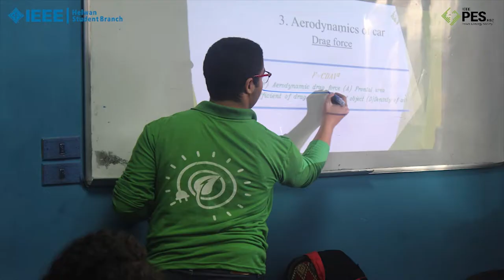PES Helwan student chapter